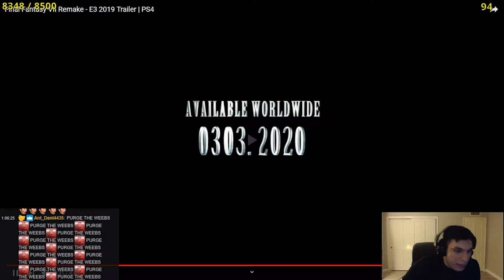TrainWrecks Reacts to "Final Fantasy VII Remake - E3 2019 Trailer | PS4"